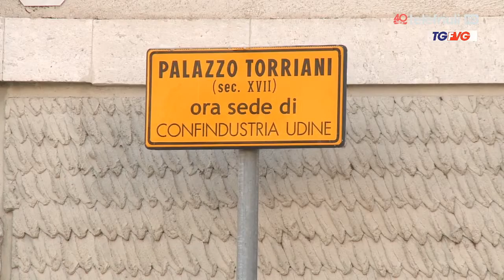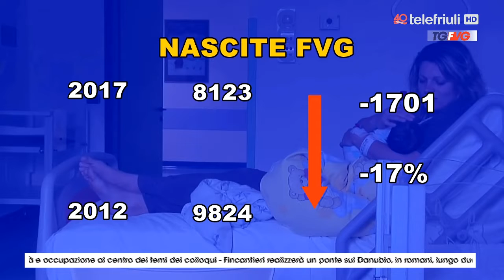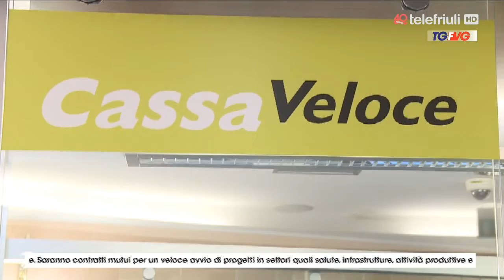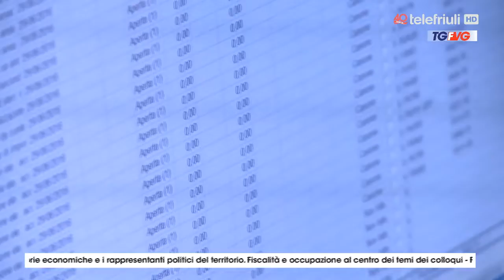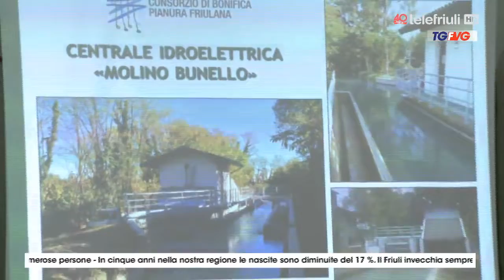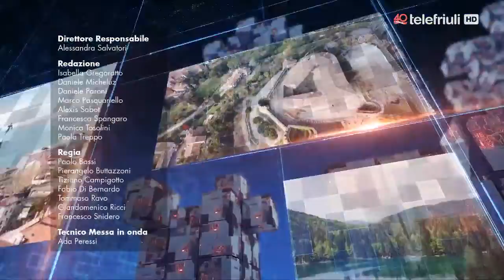Telegiornale ore 19 del 29 Novembre 2018